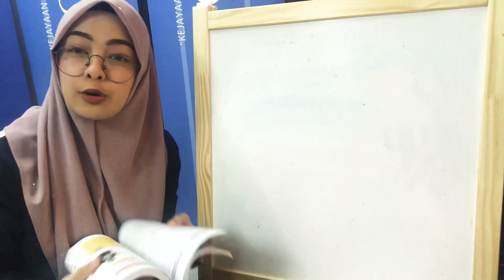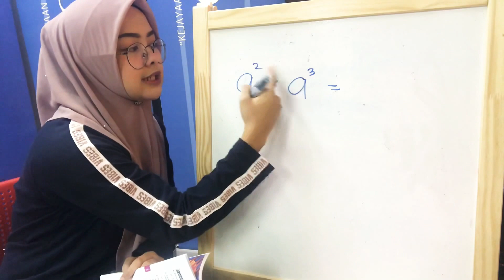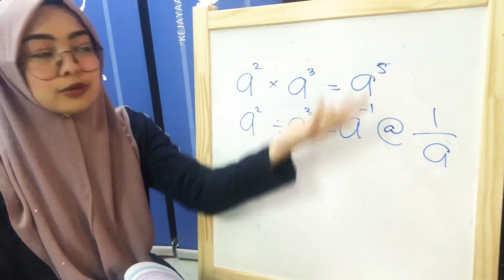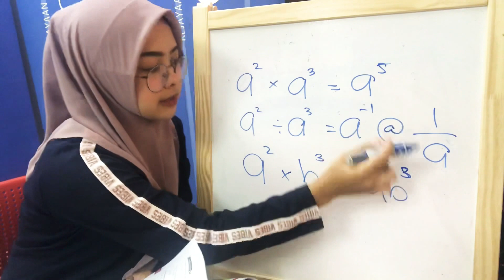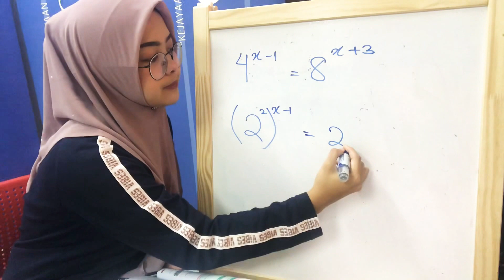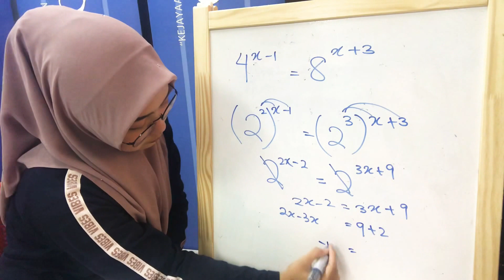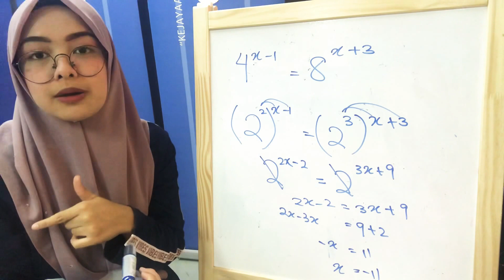ADDMATHS TINGKATAN 4 KSSM (Hukum Indeks)